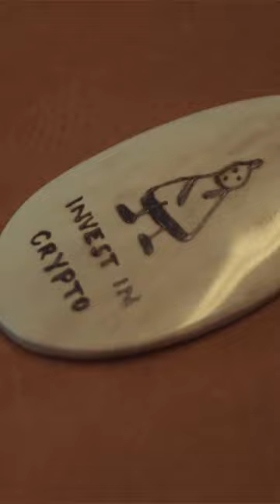More Travel Man is heading to your screens this weekend!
My brand-new show More, More, More! How Do You Lycett? How Do You Lycett? is out now to stream & download